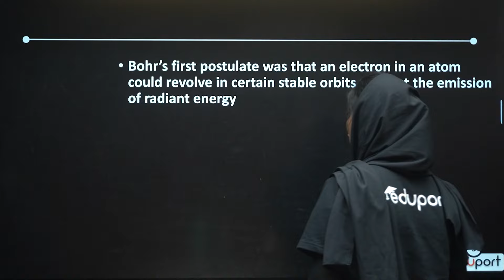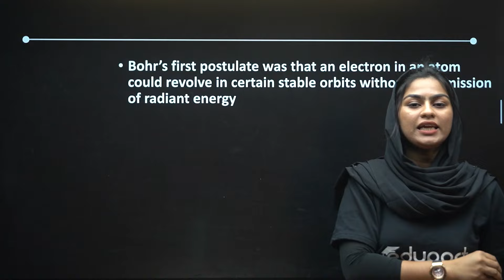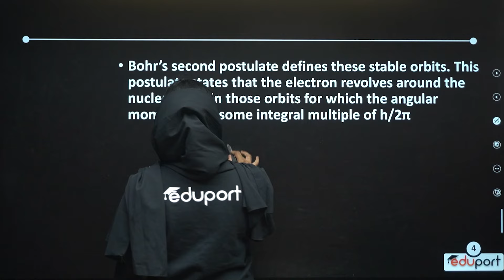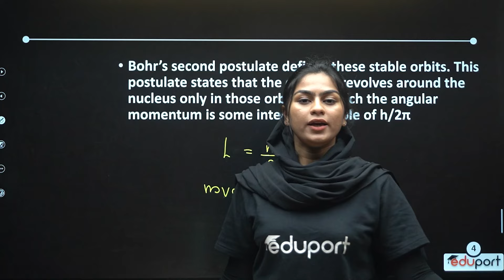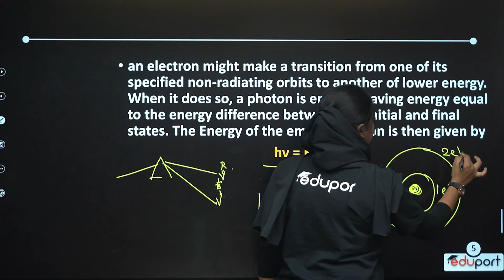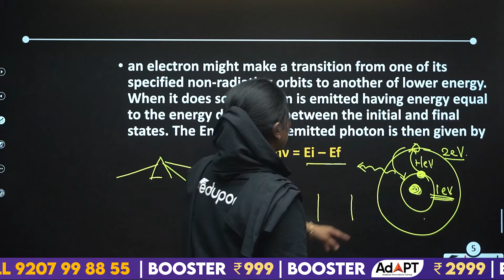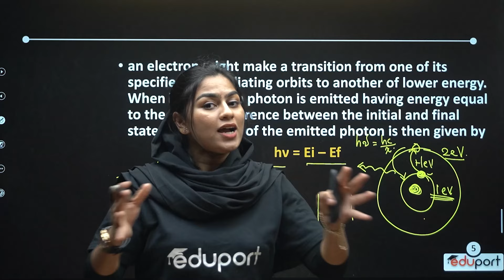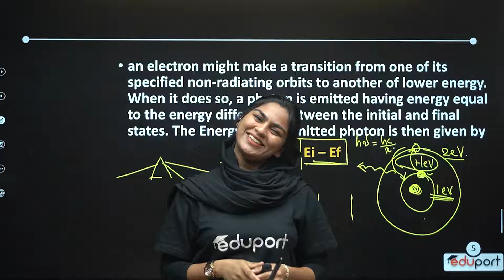Plus Two Physics | Atoms | ഇത് കാണാതെ പോകരുത്...!!! | Eduport Plus Two Science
In this video, we're going to break down the complex topic of atoms in Plus Two Physics and make it easy for you to understand. Don't miss out on this important lesson from Eduport Plus Two Science!
Learn all about atoms in this informative video from Eduport Plus Two Science! Don't miss out on this essential knowledge for Plus Two Physics students.

Time Stamp:-
00:00:00 Plus Two Physics Atoms
00:00:42 atoms
00:00:49 Bohr's postulates